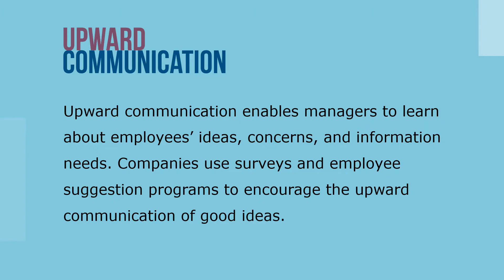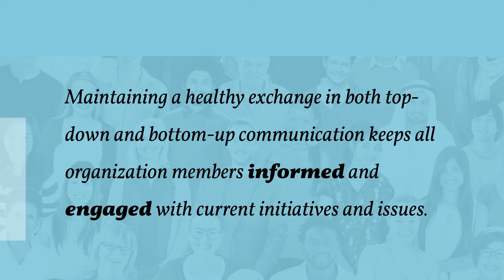Communicating Human Resource Information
Communication from top management to the rest of the organization should inform employees about what is and will be happening in the organization and what top management’s expectations and goals are. HR communication focuses on the receipt and dissemination of HR data and in- formation throughout the organization.

Maintaining a healthy exchange in both top-down and bottom-up communication keeps all organization members informed and engaged with current initiatives and issues in the firm. Employees feel more connected to the organization and are more willing to offer their ideas when management supports and welcomes their input.